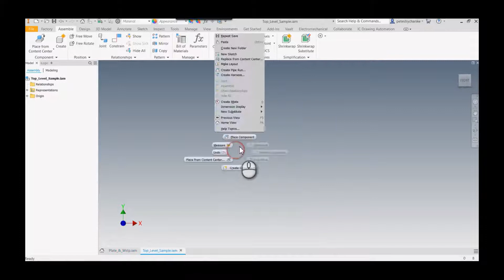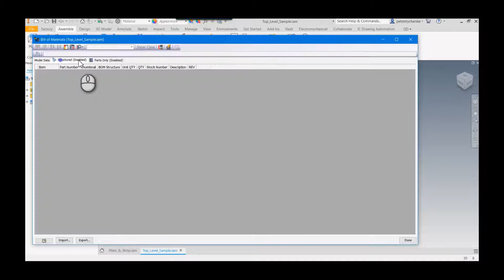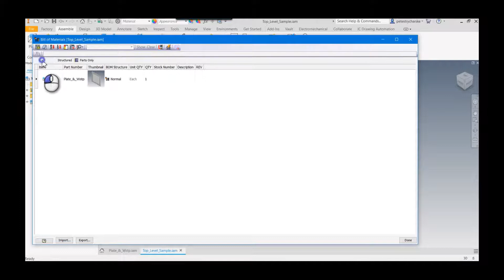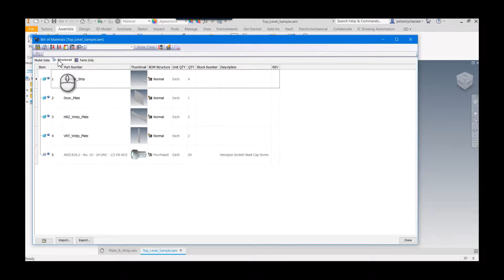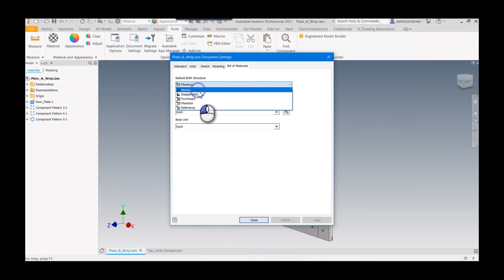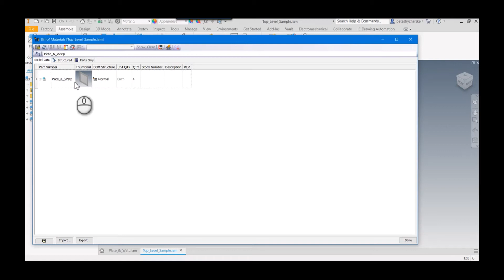Inventor - How to Work with the (Not Scary) Phantom BOM State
Pete is all rested up after a nice vacation and wants to demonstrate a use for the Phantom BOM state when working with a subassembly. This is in response to a tech support question that came in where a customer was having trouble understanding why components from some subassemblies were showing up at the top level assembly and some were not.

For a look at using a Phantom Part to represent a more complex assembly, please see this video (Please turn down the volume as the intro is a bit loud)

For another discussion on using the Phantom Parts, please see Pete's AU class from 2018

For more information about this and other topics, check out our